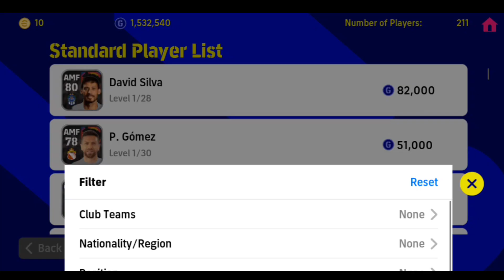O.Giroud! kicking Power 99 Physical Contact 99 Jumping 99 Cheapest Player in efootball 2023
how to train o. giroud,o. giroud max level,max level,o. giroud max level in pes23,o. giroud max level pes 2023,o. giroud max level in efootball,o. giroud max level in efootball23,giroud reacts to his rating,giroud reacts to his 39 pace,o. giroud max level in efootball 2023,giroud max level rating efootball pes 2023,how to get iconic,olivier giroud reacts to his fifa rating,how to train oliver giroud base player in efootball 2023